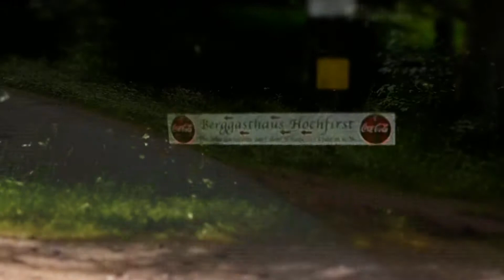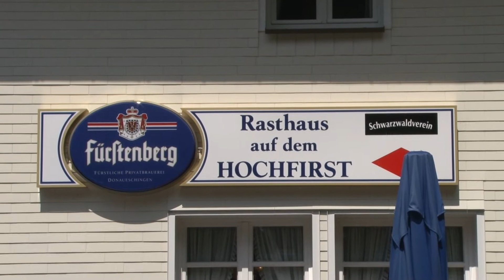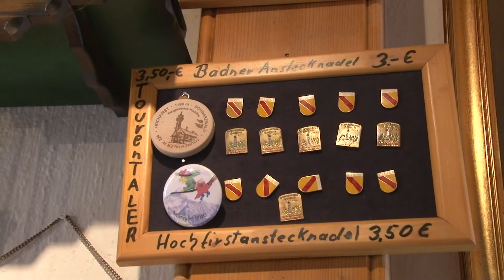Berggasthaus Hochfirst und seine Umgebung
Anfahrt von Neustadt Mitte bis zum Hochfirst Turm. Vorstellung des Gasthauses und der Umgebung durch Hüttenwirt Reinhard Ulrich. Neustadt, Titisee, Feldberg und der Hochfirst aus verschiedenen Perspektiven. Aufnahmen vom Aussichtsturm.
Der Hochfirst - ein einmaliges Ausflugsziel für die ganze Familie.
Rollstuhl gerechter Eingang zur Berghütte.
Berggasthaus Hochfirst -
" Die urige Gaststätte über dem Titisee "
Wir freuen uns auf ihren Besuch -
Ihre Familie Ulrich